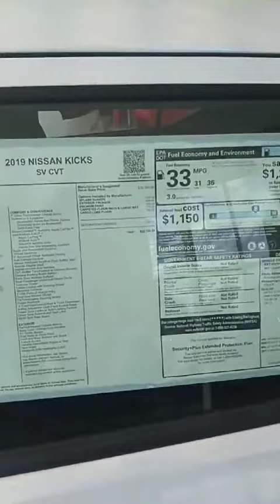2019 Kicks SV MD